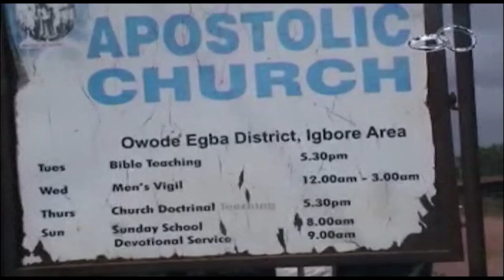Our Beautiful Church Wedding